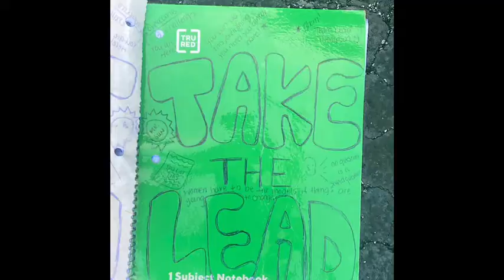Isaiah 54:17/ Take the Lead- The Notebooks 📓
I was out walking and found these two notebooks.  The first notebook said Isaiah 54:17 on the cover.  The second notebook said take the lead.  The Universe is always guiding us and sending us signs.  The Universe is carefully orchestrating things in our lives for our growth and our favor.

I interpreted the Bible passage as someone like Neville would or someone in the Manifesting or Spiritual community would.  In fact I just listened to an audio clip from Neville that touched my heart.  He said God is not a secular history but a Divine history.  That almost made me cry, cause it’s so beautiful!  The Truth is Love.  That’s what it is all about!

💞New Manifesting, Guardian Angel, and Self Love bracelets coming to my Etsy shop.  You can purchase directly from me also.  They are colorful rubber bracelets.